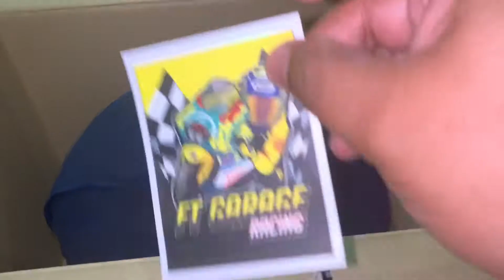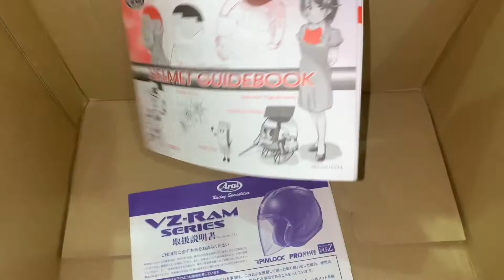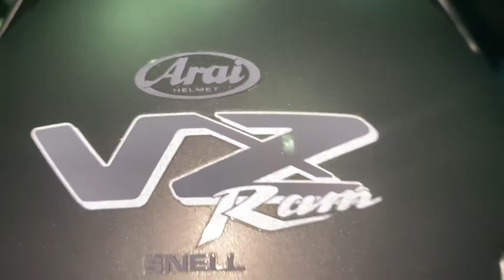Arai VZ RAM original matte grey 2020